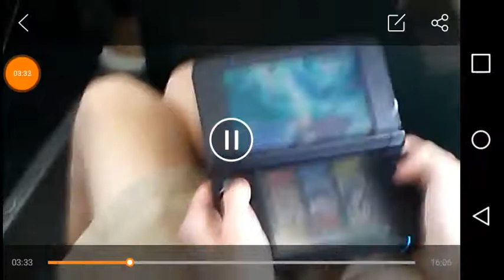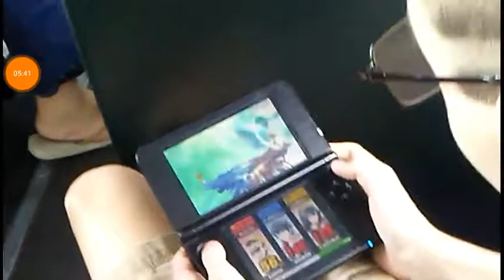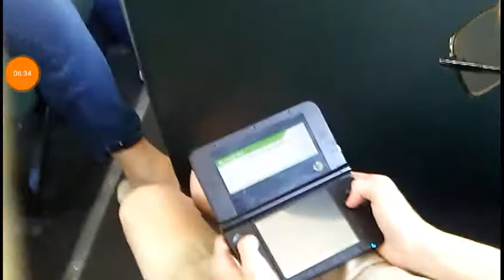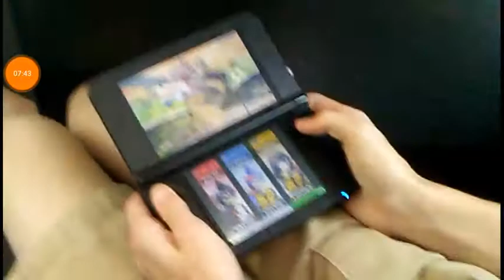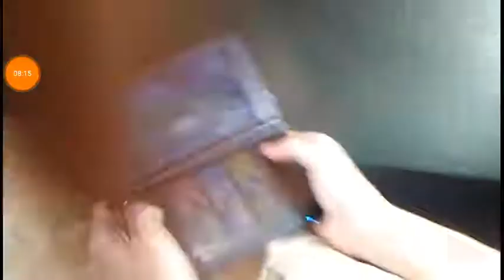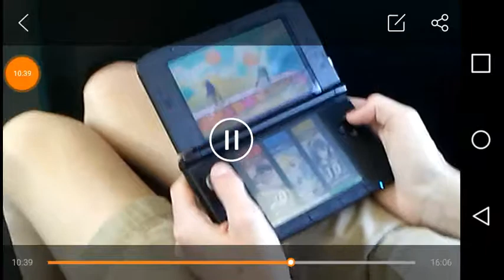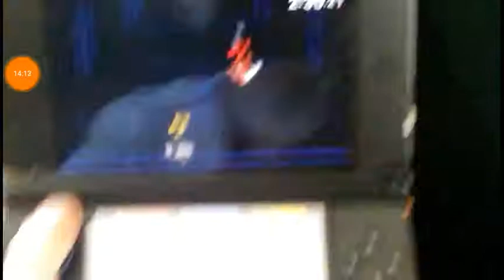END OF THE YEAR SMASH BROS. w/ Sebastian, Dwanye, Angel, and Kyle